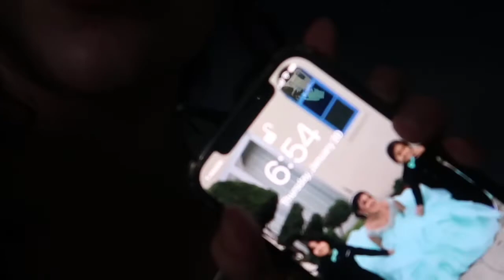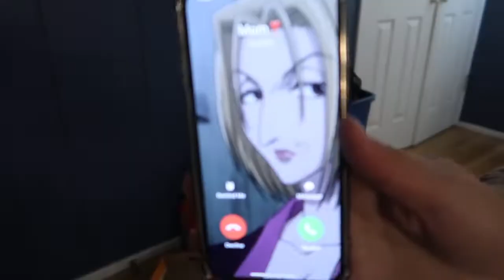my morning routine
FAQ-
Age: 17
Birthday: October 16, 2005
Camera I use: Canon G7X
Editing Software: Final Cut Pro